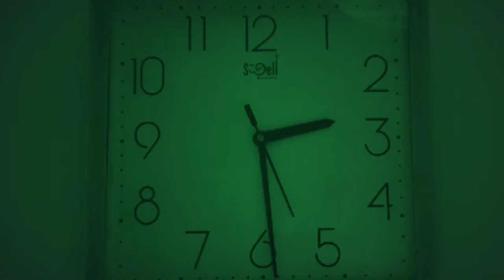BooK shhuuu don’t open it - Horror Hindi Short Film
BooK  shhuuu don’t open it presented by Mangesh Wankhare